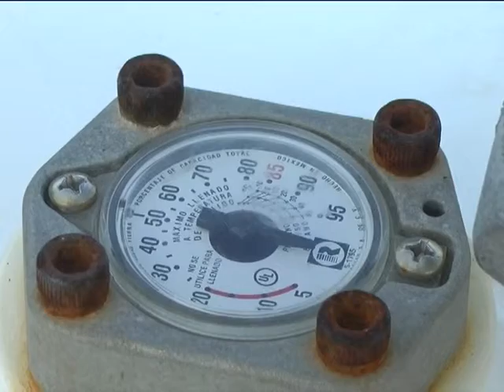08 ROSA GONZÁLEZ